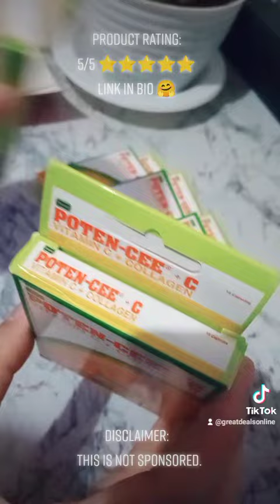POTEN-CEE PLUS VIT C + COLLAGEN 10 CAPSULES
Happy Shopping! 🤗🛍️❤️

😍 Get Paid to Promote Your Favorite Brands Online! 😍